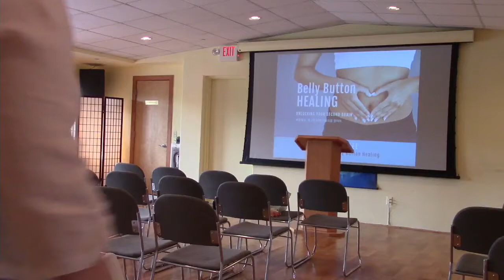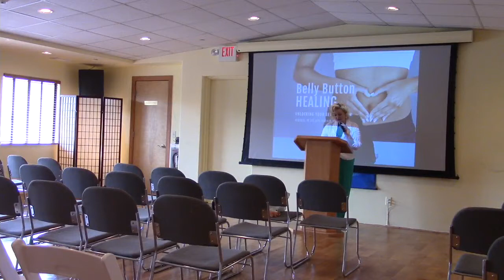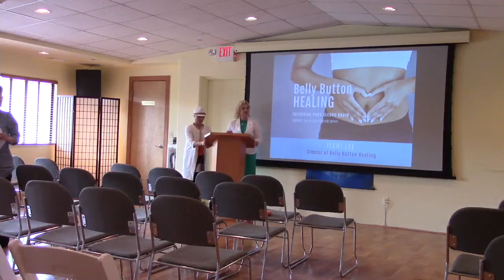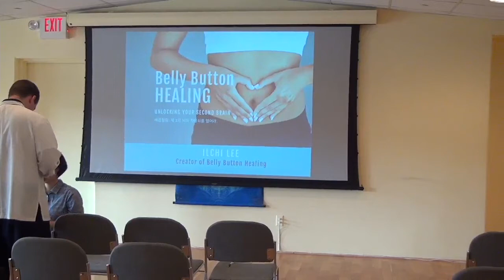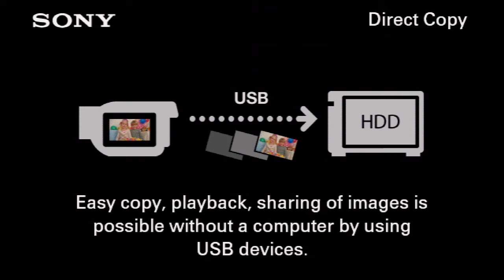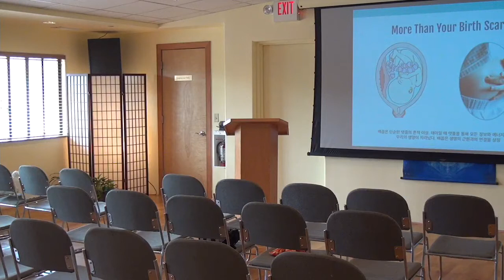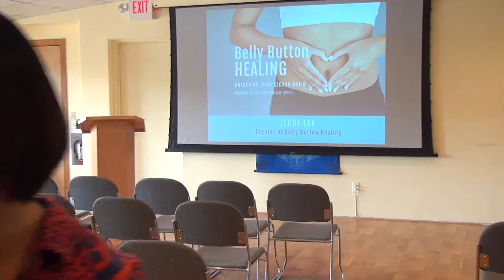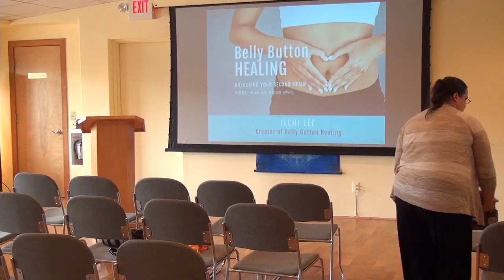Belly Button Healing with Ilchi Lee